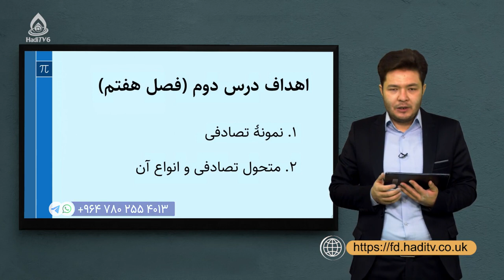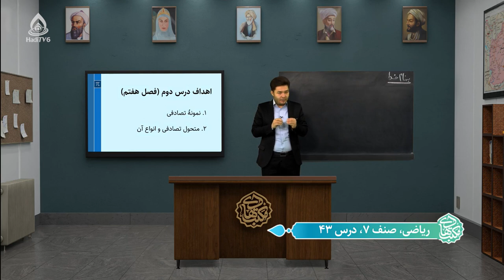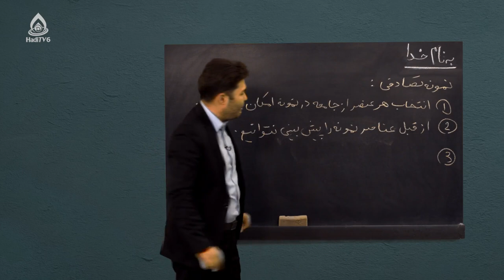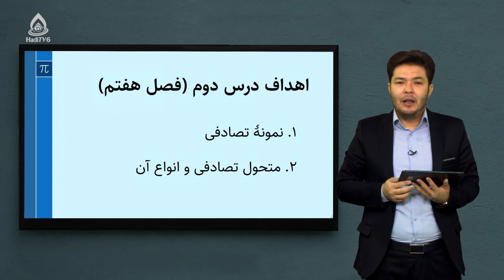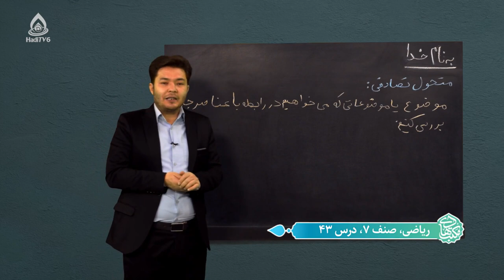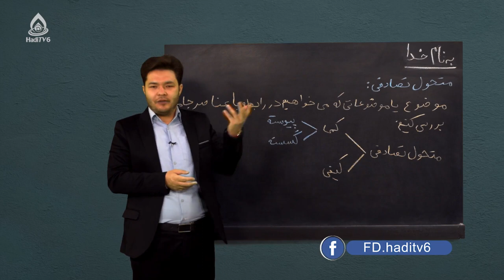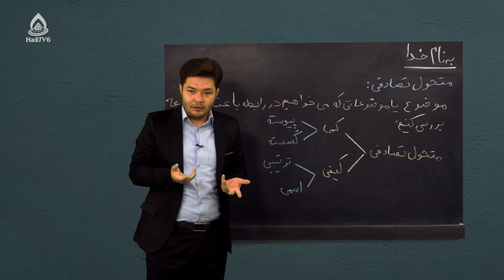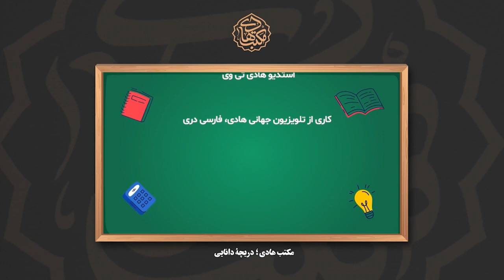کتاب ریاضی صنف هفتم، درس چهل‌وسوم (قطرهای مستطیل و قطرهای لوزی)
احصائیه